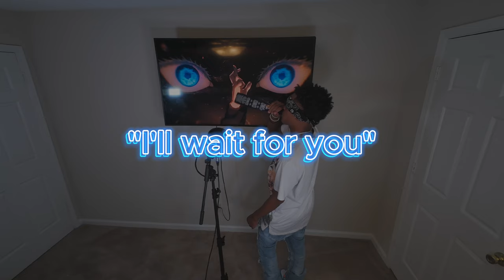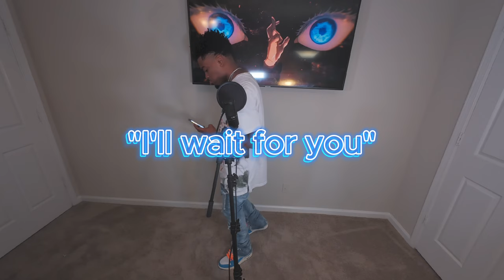47Shawnn - I'll wait for you (Live Performance)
Presented by The Astral Projection
🎧 Stream 47Shawnn: